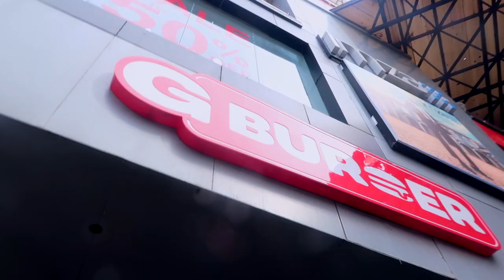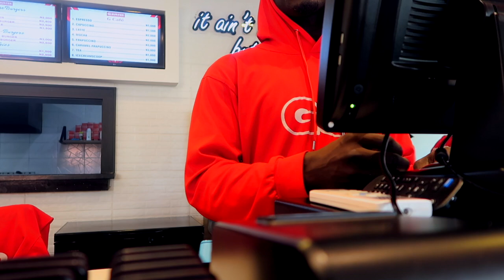Unbelievable! Guess Who's Making an Unexpected Return...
At this point is it even worth saying we are back again...lool

Besos

Dee

:: A B O U T  M E ::

My name is Dee Babalola. I am a 30 year old lady who moved from the United Kingdom to Abuja, Nigeria after getting married. I have two kids (Jasmine-Joy and Joshua).

:: F I L M I N G  G E A R ::

Canon EF 50mm f/1.8 STM
Canon G7x Mark II (Vlog camera)
Lavelier Microphone